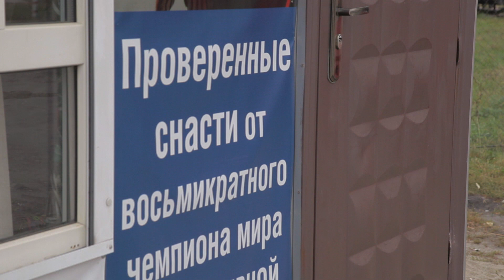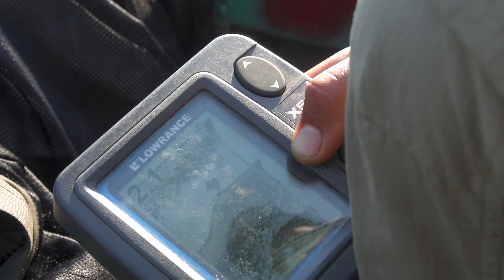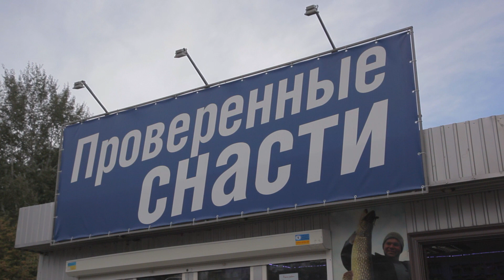Спиннинговая рыбалка на Киевском водохранилище [Проверенные Снасти №12]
Привет. Это 12-й выпуск цикла передач «Проверенные Снасти»,  который посвящен ловле окуня и судака на Киевском Водохранилище. Ведет данный выпуск Многократный Чемпион Украины и Мира  - Дмитрий Корзенков.

В данной серии он расскажет как ловить окуня спиннингом с лодки.

Вы узнаете основные моменты поиска точки ловли, к чему стоит привязываться перемещаясь по водоему на лодке,
и работая эхолотом. Выбор снастей для данного типажа ловли. А также увидите новый магазин Дмитрия на
Оболенской набережной.

Дмитрий расскажет про приманки для ловли окуня, в основном в программе идет акцент на блесна «вертушки» и силиконовые приманки.

02:50 - Начало рыбалки, вступление
04:25 - Старт ловли с "вертушками"
08:20 - Ловля окуня в водорослях
11:00 - Способ проводки силикона в водорослях
12:20 - Первый трофейный окунь
16:30 - Поимка окуня в момент "боя на поверхности"
19:00 - Настоящий "Горбач" в улове
20:00 - Чередование приманок и результат
22:00 - Размер вертушек для ловли окуня
23:30 - Совет по рыбалке в Страхолесье
25:00 - Предпочтение по крючкам для ловли судака
30:00 - Итоги рыбалки